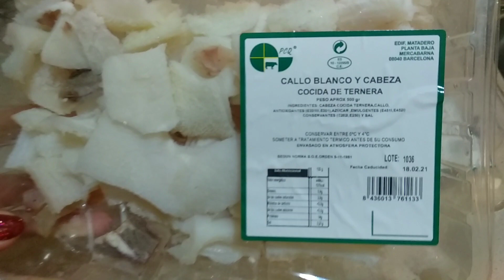Callos con chorizo RIQUÍSIMOS...!!!🍲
Callos con chorizo
2 bandejas de callos cocidos y cabeza de ternera (1 kg)
2 chorizo
1 /2 vasito de vino blanco
Orégano
Tomillo
Pimienton dulce
2 guindillas
2 hojas de laurel
Sal

Sofrito para todos platos
1 lata (800 ml) de tomate triturado
1 cebolla grande
1 zanahoria
1 pimiento rojo
1 pimiento verde
2 - 3 dientes de ajo ( yo uso pasta de ajo)